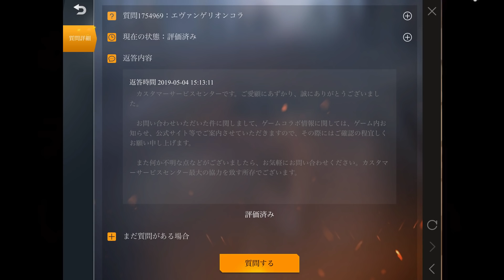【荒野行動】エヴァコラボはいつ？公式回答や過去の事例を参考に推察。【考察動画】